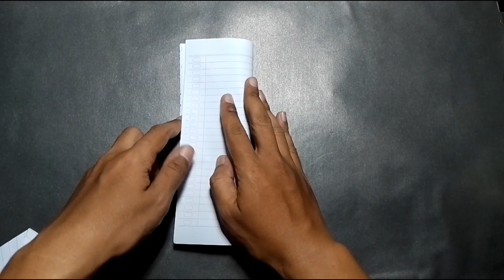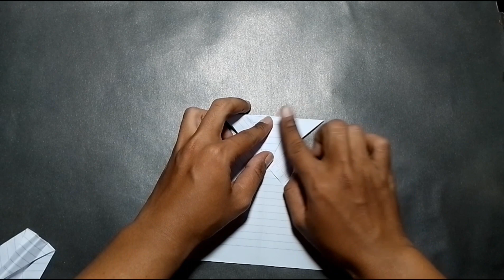Cara membuat pesawat peluncur terbang jauh dan cepat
Cara membuat pesawat kertas
Cara membuat perahu kertas
Cara membuat senjata dari kertas
Pesawat kertas terbang lama dan jauh
How to paper airplane
Cara Membuat pesawat kertas terbang jauh terbang lama terbang tinggi
Cara Membuat pesawat roket dari kertas
Cara Paling Gampang Membuat Pesawat Kertas Terbang Jauh
Cara Paling Mudah Membuat Pesawat Kertas Terbang Jauh
Rahasia Cara Membuat Pesawat Kertas Terbang Lama dan Jauh